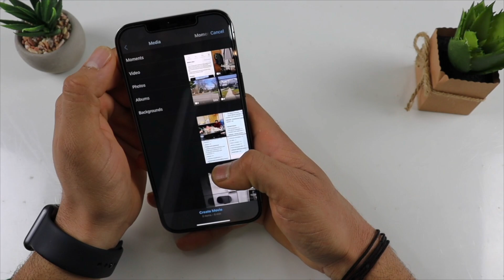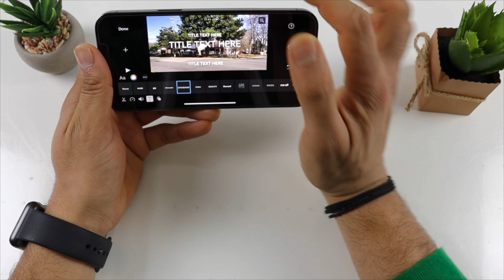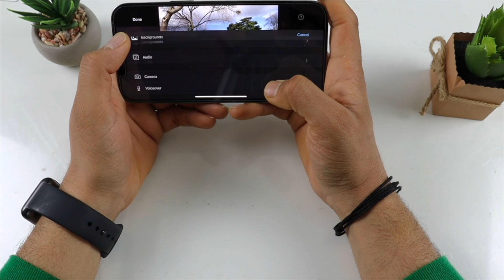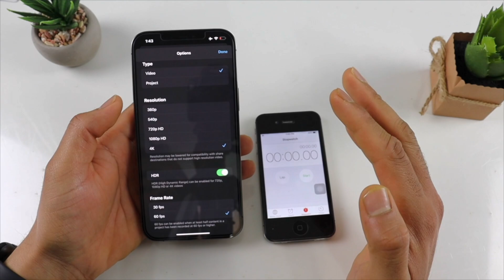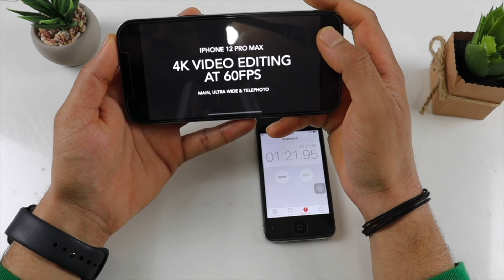4K video editing in iPhone 12 pro max, iMovie video editing in iPhone 12 pro max live 4K 60FPS 😱🔥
4K video editing in iPhone 12 pro max, iMovie video editing in iPhone 12 pro max live 4K 60FPS
In this video, I am going to show the video editing process using apple iPhone 12 pro max. Also, I am going to use iMovie as a video editing software.

Gadgets I use to Make & Edit my YouTube Videos: -
The laptop use --"Lenovo Ideapad 330 " , Apple Macbook Pro 2015
My TRIPOD
My Mobile Holder Tripod Attachment
My Microphone
My ipad- Apple ipad 6th gen-32GB

About:
? ? ? ?? ? ? ? "TECHII DINESH”.

 LET’S GROW TOGETHER OUR YOUTUBE FAMILY.
It really encourages me to bring new Tech videos for you.